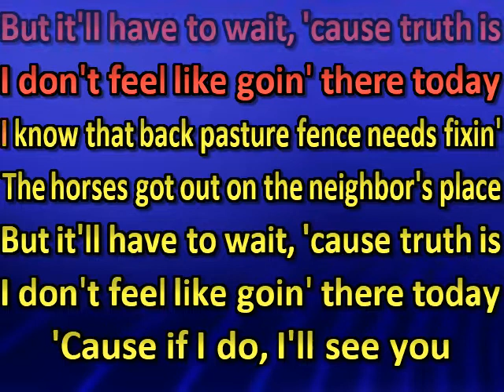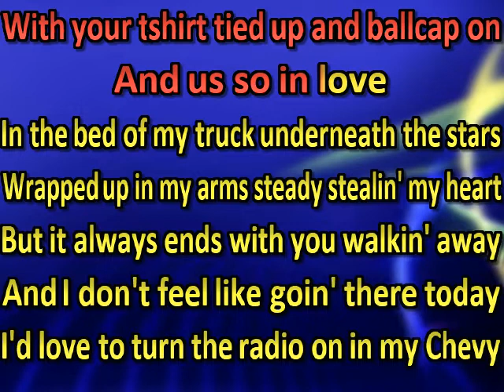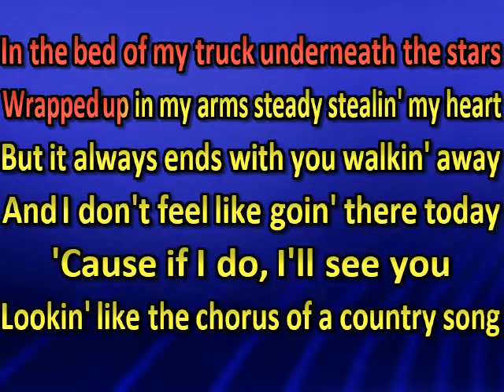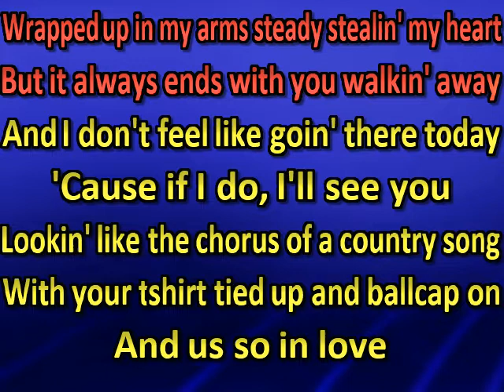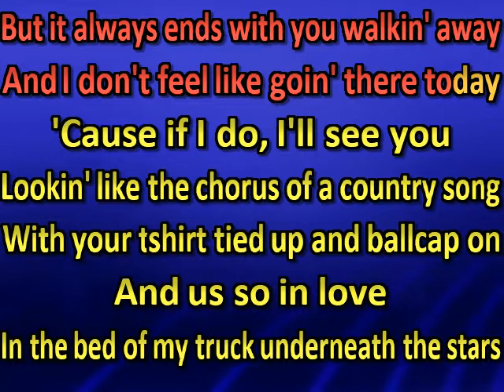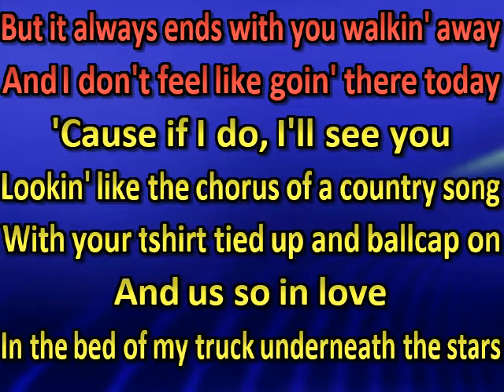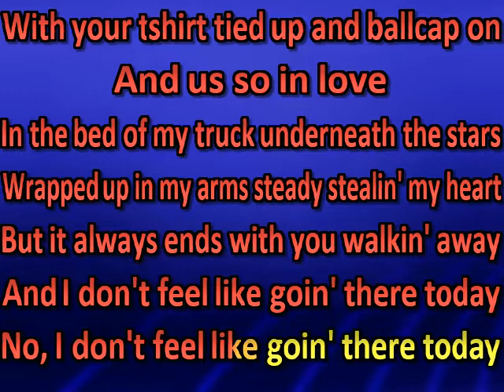Kameron Marlowe - Goin' There Today (karaoke) (by request)